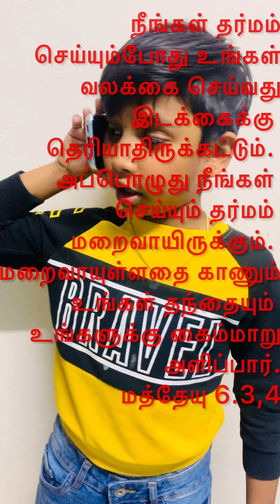Lent day 13